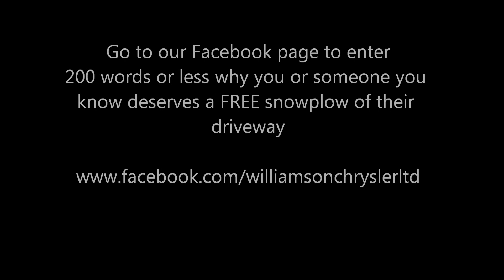Snowmageddon at Williamson Chrysler Uxbridge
go to our facebook page to enter and tell us in 200 words or less why you or someone you know deserves to have a free snowplow of their driveway.

***PLEASE NOTE MUST LIVE IN THE PORT PERRY,UXBRIDGE,STOUFFVILLE AREA***